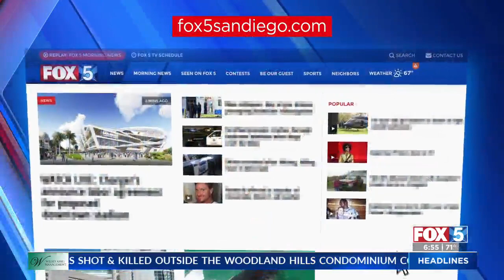14-Year-Old Ballet Dancer Is Headed To Monaco After Donations Pour In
A 14-year-old ballet dancer has a lot to be thankful for after donations from community members started pouring in to help him further his dance career.